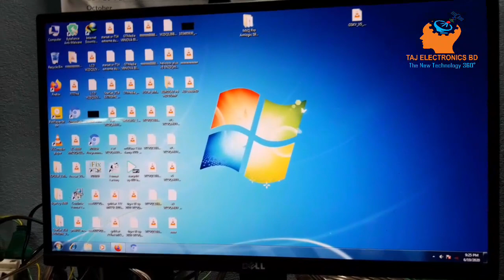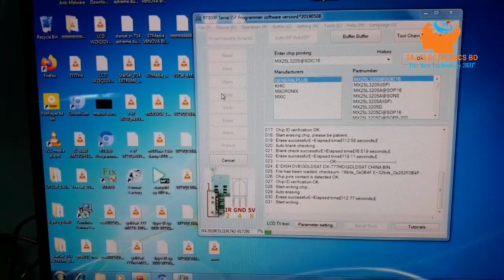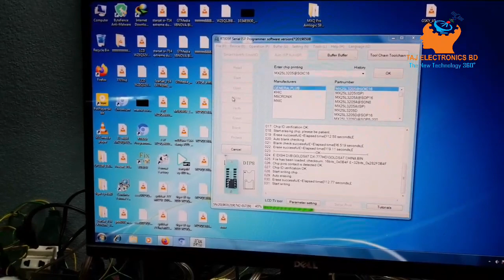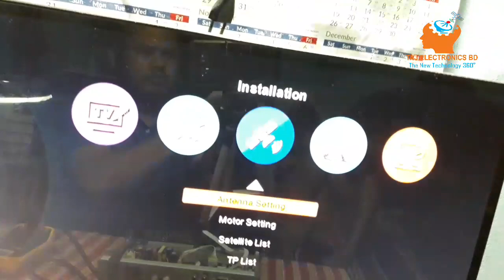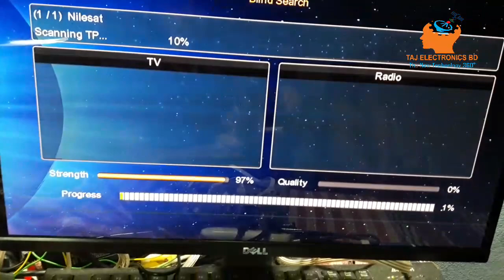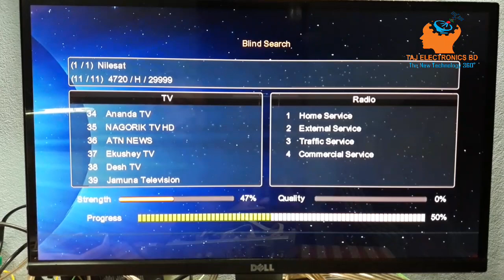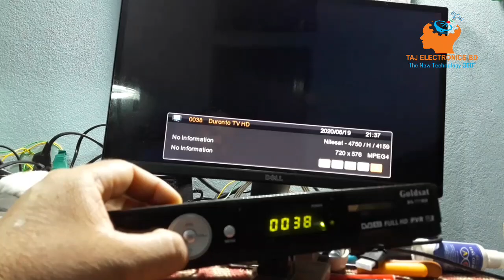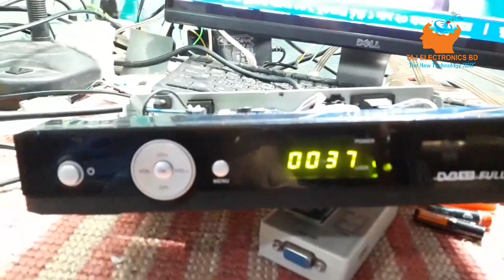Goldsat DX-777HD DVB S2 PVR Satellite Receiver. No Power No Display. Software Recovery solved.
SERVICE BY: TAJ ELECTRONICS BD

Address: Alaka Nadi Bangla Market (3rd Floor) Shop No-423,Ram babu Road Mymensingh, City, Bangladesh.